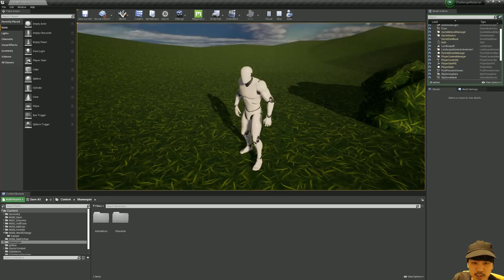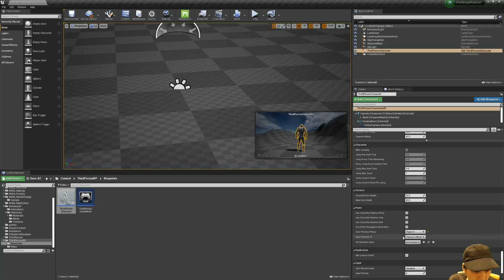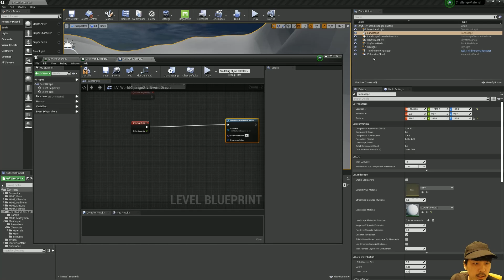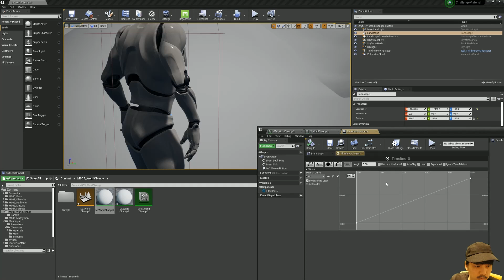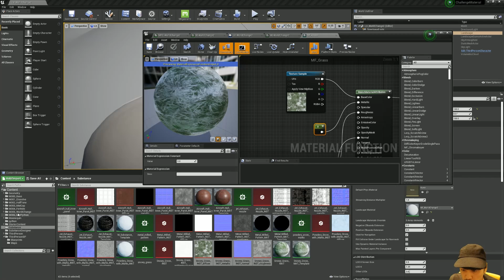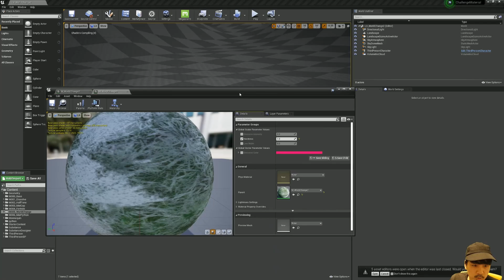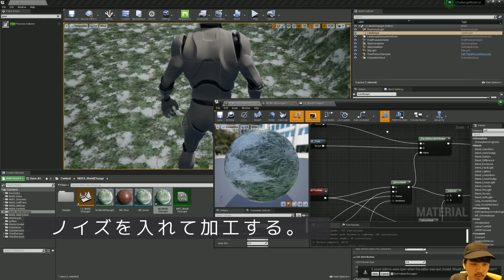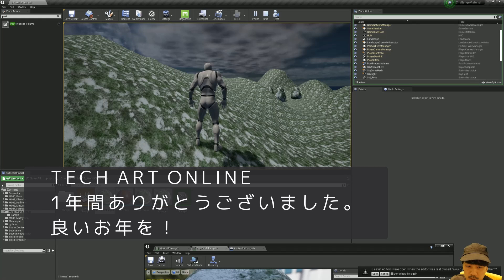UE4 | 世界を変えるマテリアルをつくる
Unreal Engine 4 で世界を変えるマテリアルを作ってみましょう。

今回のポイントは以下です。
１．SphereMaskノードは便利！
２．レベルブループリントでランタイムにマテリアルを操作する
３．マテリアルパラメーターコレクションはランタイムで重宝する
４．タイムラインノードは最高すぎる

ブログ記事へのリンクは以下です。

頑張れます！(笑)